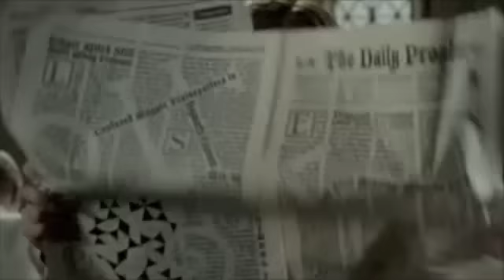Hermione- What the Hell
bought this song & immediately thought of Hermione lolol.
thought this video had a plot, but it really doesn't. just good fun!

ps this song is my ultimate jam i love it :)